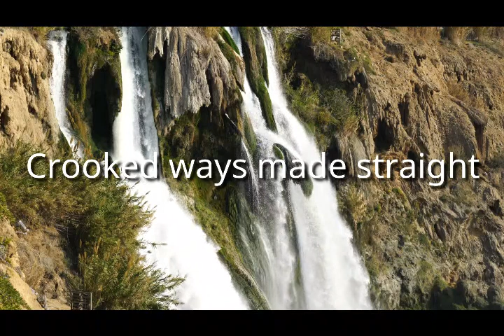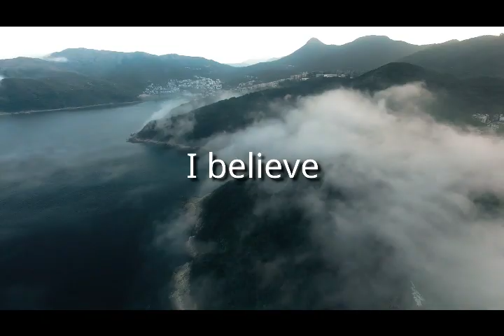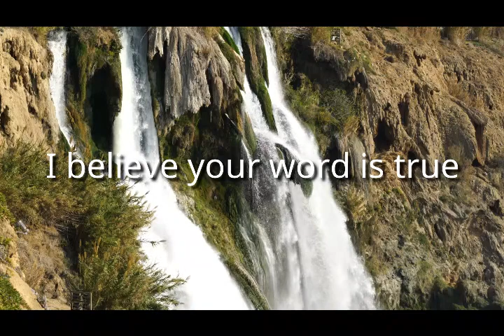I believe by Richard Kyei-Baffour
The word of God still stands. Confession to what we believe, releases manifestation